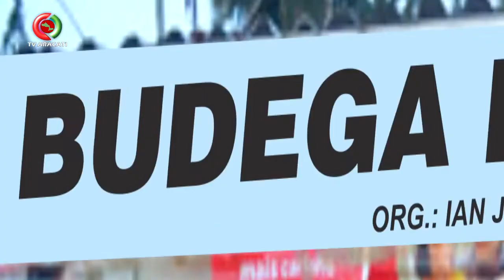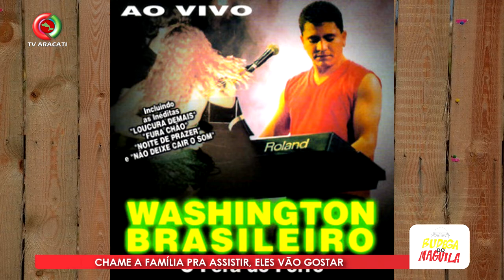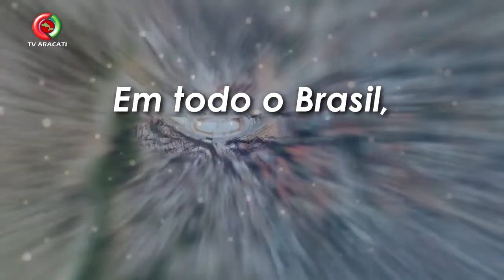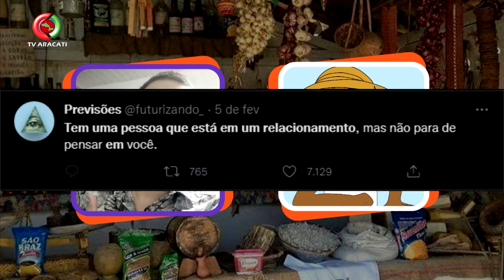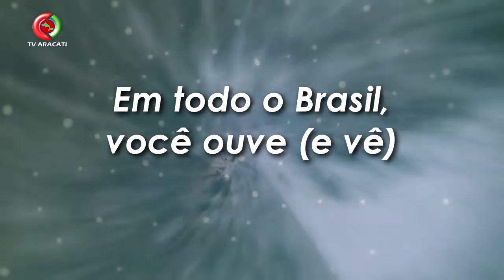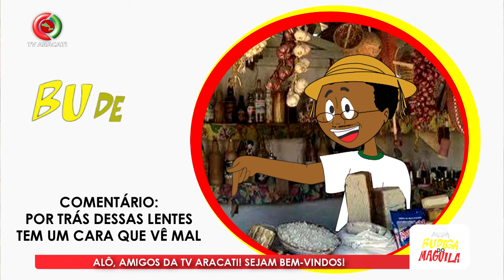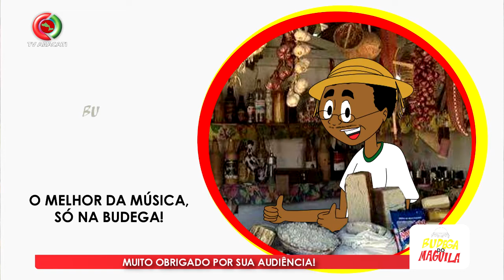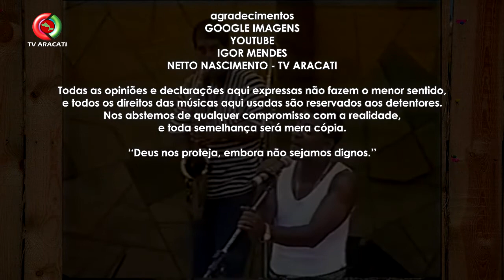Budega do Maguila Ep. 37 - Conversa de Balcão com Igor Mendes e o milagre dos óculos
O programa mais desgraçado do rádio agora está também na TV! Levando as músicas menos lembradas pelo público, as mensagens de reflexão mais confusas e os quadros mais entediantes, Ian José Silva faz você gastar 1 hora da sua vida assistindo esta atração que você certamente esquecerá em 1 ou 2 dias!

TV Corisco, aonde eu estagio: @TvCoriscoPI
Podcast Metró Total, do qual eu participo: @cnt_total

Apóie o nosso programa a partir de R$ 2 mensais
Conheça mais sobre o nosso programa e cadastre sua emissora para receber nossos conteúdos

Todas as opiniões e declarações aqui expressas não fazem o menor sentido, e todos os direitos das músicas aqui usadas são reservados aos detentores. Nos abstemos de qualquer compromisso com a realidade, e toda semelhança será mera cópia.